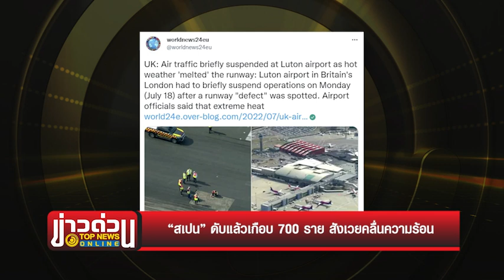“สเปน” ดับแล้วเกือบ 700 ราย สังเวยคลื่นความร้อน | ข่าวด่วน | TOP NEWS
ลุกลามทั่วยุโรป “สเปน” เผชิญคลื่นความร้อน ทำประชาชนเสียชีวิตเกือบ 700 ราย ภายในสัปดาห์เดียว